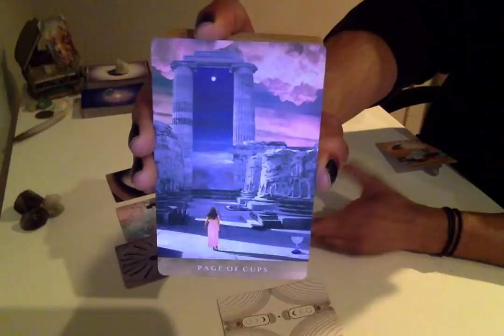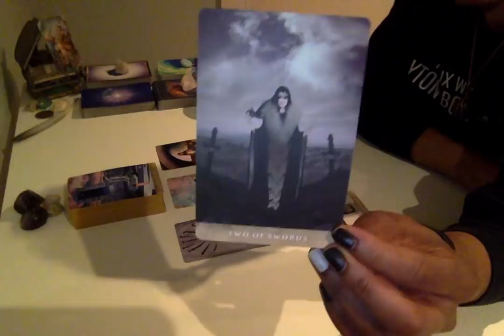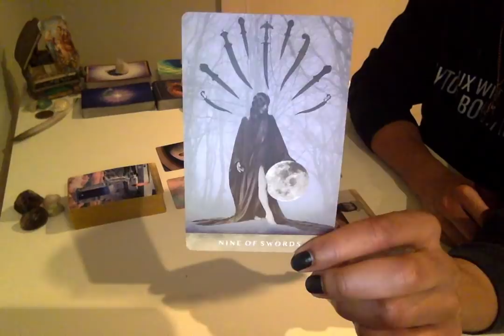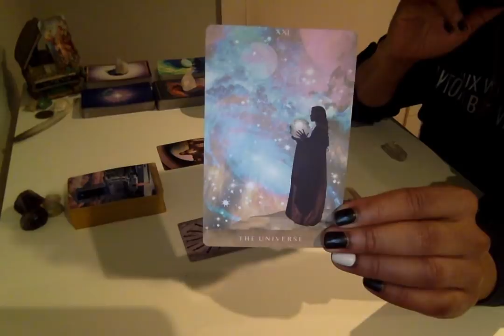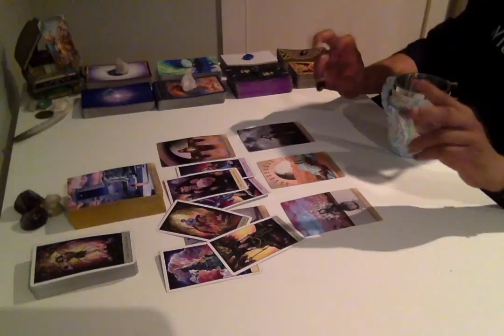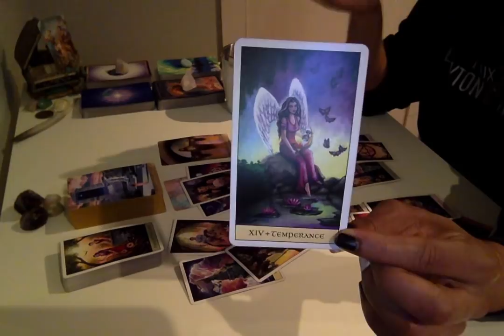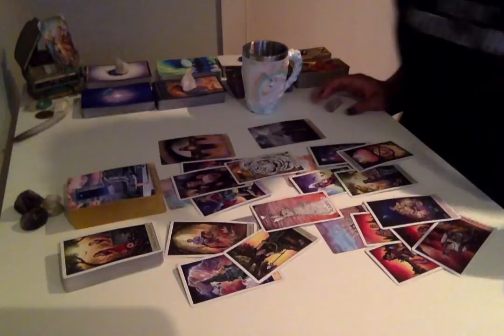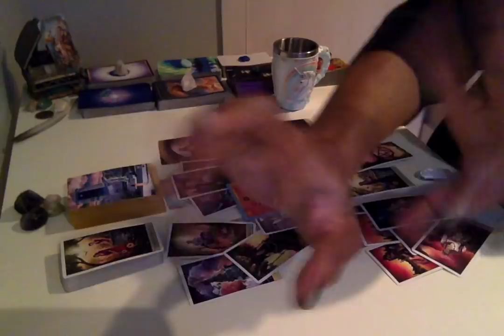Morning Coffee - * It's All Come Full Circle * - 11/26/18 Daily Reading